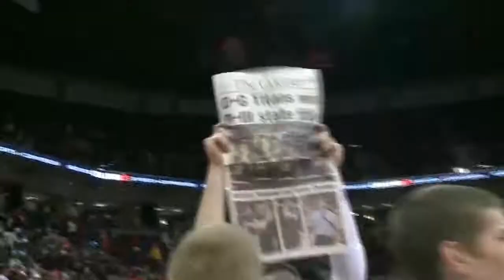Week of 013114